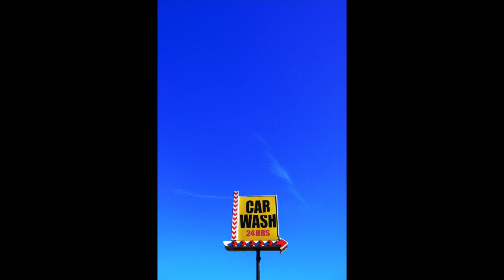Hyper Non Verbal — Flatbush: Volume 1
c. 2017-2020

photography: hyper non verbal
beats: hyper non verbal